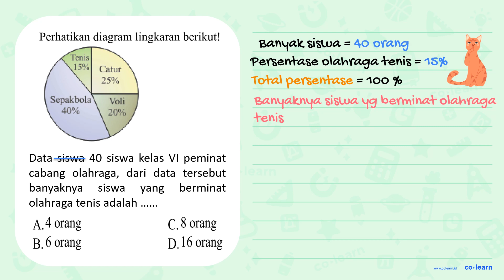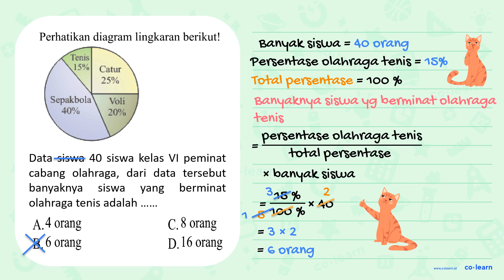Perhatikan diagram lingkaran berikut! Tenis 1540 Catur 250/4 Supakbola Voli 40%4 20% Data siswa 4...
Perhatikan diagram lingkaran berikut! Tenis 1540 Catur 250/4 Supakbola Voli 40%4 20% Data siswa 40 siswa kelas VI peminat cabang olahraga, dari data tersebut banyaknya siswa yang berminat olahraga tenis adalah A.4 orang C. 8 orang B. 6 orang D.16 orang

Topik atau Materi: Penyajian Data dalam Bentuk Diagram Lingkaran - Pengumpulan dan Penyajian Data - Statistika - Matematika Kelas 5 SD -

00:00 : Bedah Soal
01:00 : Konsep, rumus dan pengertian Penyajian Data dalam Bentuk Diagram Lingkaran
01:18 : Langkah penyelesaian soal
00:45 : Jawaban akhir
01:15 : Penutup